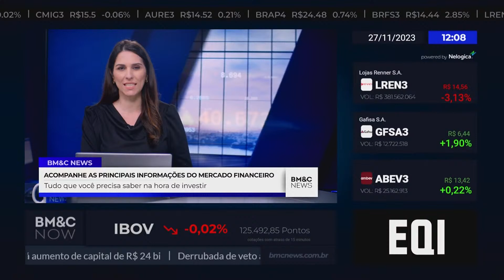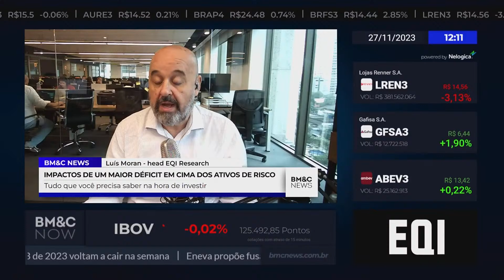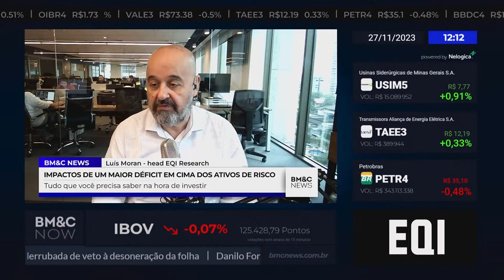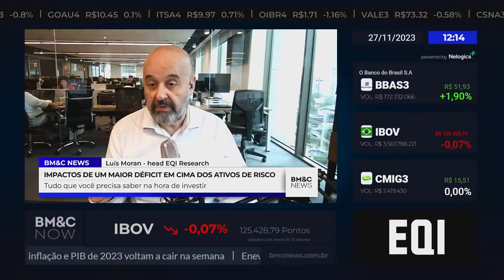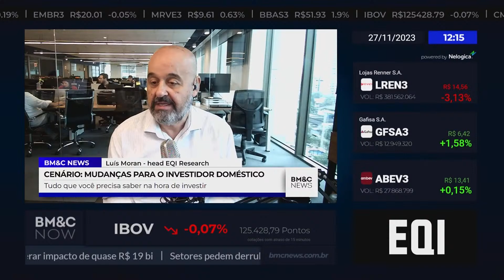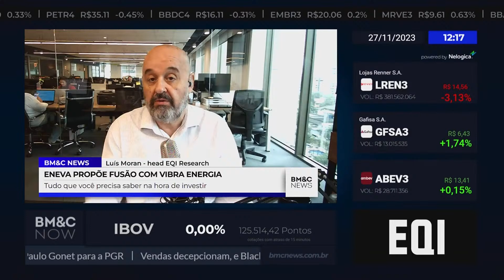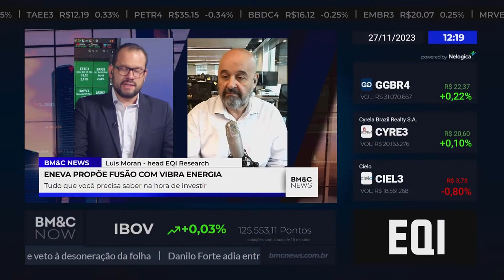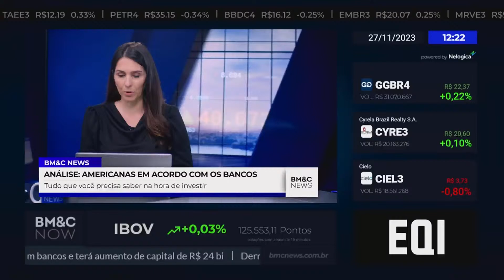MUDANÇAS PARA O INVESTIDOR DOMÉSTICO, FUSÃO DA ENEVA E VIBRA com LUÍS MORAN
Lula chama Dino, cotado ao STF, para reunião, mercado de olhos voltados às pautas no congresso com os precatórios e orçamento.

Canal 563 Claro TV+
Canal 579 Vivo+